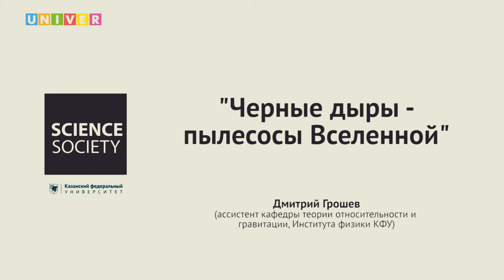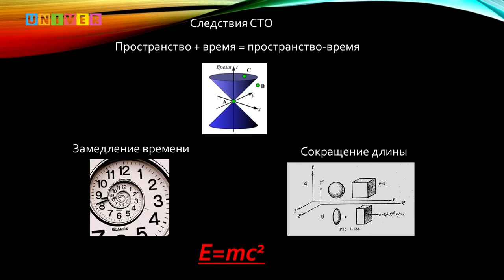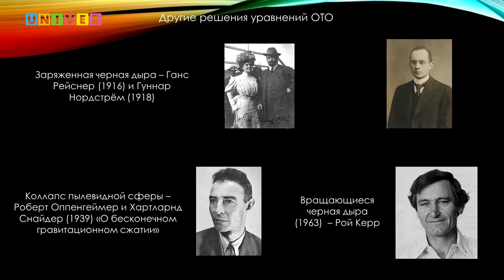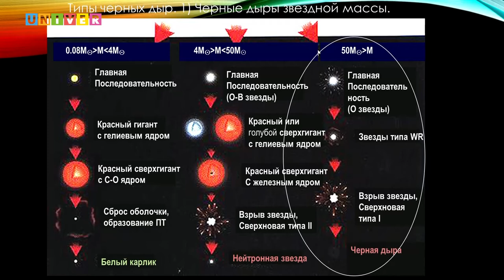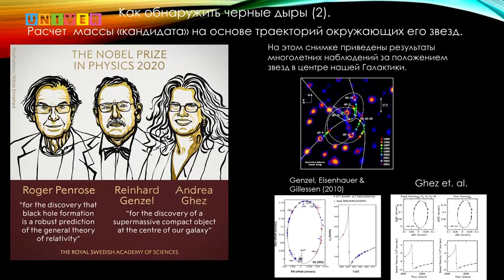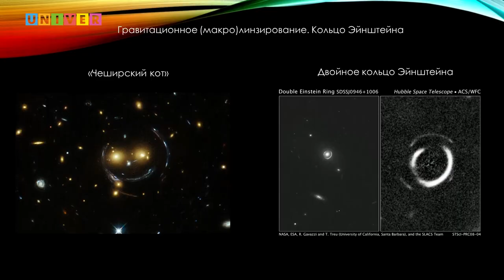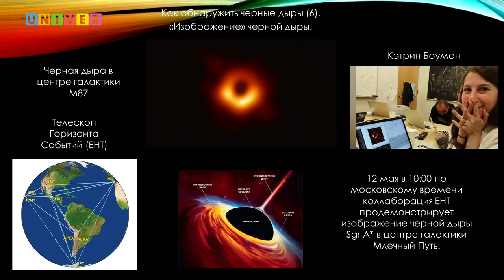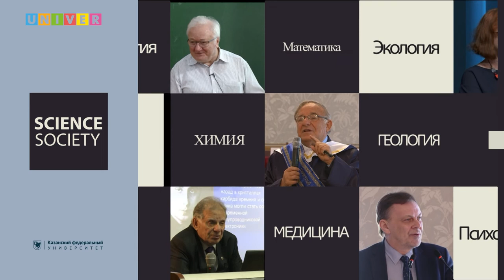Лекция "Чёрные дыры - пылесосы Вселенной" - Дмитрий Грошев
Что из себя представляет чёрная дыра? И что за сила позволяет этой области в пространстве-времени поглощать любые космические тела вокруг?

Пролить свет на тайны чёрной дыры вызвался Дмитрий Грошев - ассистент кафедры теории относительности и гравитации Института физики Казанского федерального университета